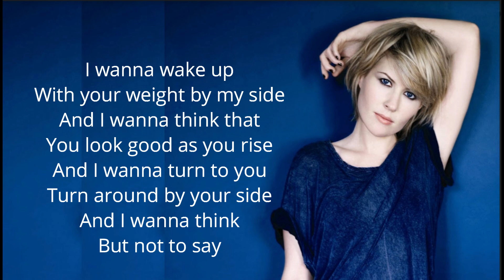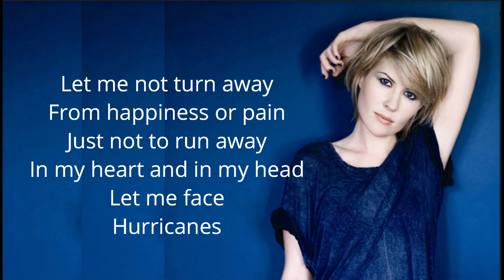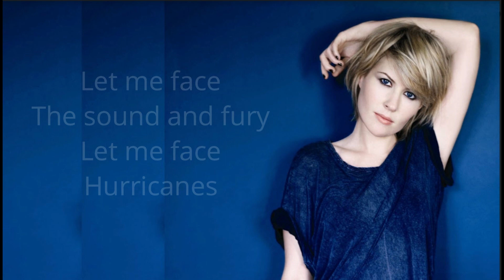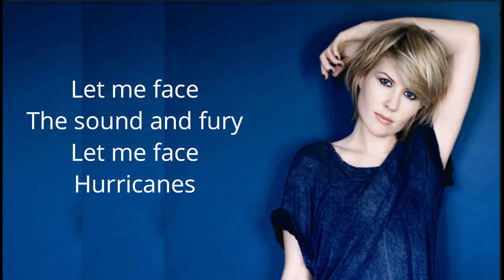Dido - Hurricanes (Lyrics)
The official audio for 'Hurricanes' by Dido. Taken from the forthcoming new album 'Still On My Mind'.

I wanna wake up
With your weight by my side
And I wanna think that
You look good as you rise
And I wanna turn to you
Turn around by your side
And I wanna think
But not to say

Let me face
The sound and fury
Let me face
Hurricanes

And I wanna see you
As you walk through the door
And time will make us
Some ways less and some ways more
And I wanna talk of nothing
As the world passes by

Let me face
Let me face
Hurricanes

Let me not turn away
From happiness or pain
Just not to run away
In my heart and in my head
Let me face
Hurricanes

Hurricanes
Hurricanes
Hurricanes
Hurricanes
Hurricanes

Let me face
Let me face
Hurricanes

Let me face
Let me face
Hurricanes
Hurricanes
Hurricanes
Hurricanes

We make lyrics video and some music video!!🎶🎶🎵🎵
If you want you can watch our YOUTUBE channel for awesome content🙌🙌💕💕